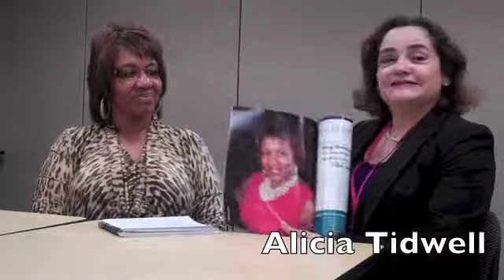Reinventing Herself to Reach Success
Alicia Tidwell: Reinventing Herself to Reach Success
Alicia works for a global corporation headquartered in Cincinnati talks to Lorena Mora-Mowry about her life story and her secret to success.